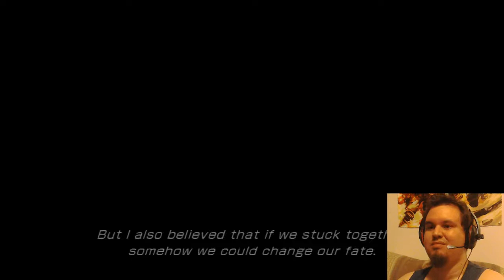Final Fantasy XIII | 40 | All Together Now